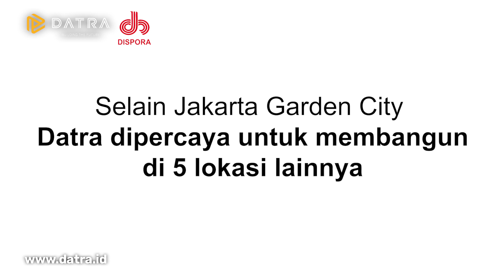Keren dan Terbesar di Indonesia! Jakarta International Climbing Wall Park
Kini Indonesia memiliki fasilitas Wall Climbing terbesar yang ada di Indonesia. Jakarta International Climbing Wall Park terletak di Jakarta Garden City, Cakung Timur, Jakarta Timur. Fasilitas Wall Climbing ini merupakan hasil karya dari PT. Datra Internusa sebagai kontraktor utama dan juga Dinas Pemuda dan Olahraga DKI Jakarta selaku penggagas proyek. Dinas Pemuda dan Olahraga DKI Jakarta berharap kehadiran fasilitas ini dapat menumbuhkan minat masyakat untuk olahraga panjat tebing dan juga menumbuhkan terus prestasi atlet-atlet panjat tebing Indonesia yang sudah banyak menunjukkan hasil gemilang 3 tahun belakangan ini.

Wall Climbing ini terdiri dari 2 Struktur utama yaitu struktur Lead Wall dan Speed Wall yang menjadi 1 bagian dan struktur kedua yaitu Boulder Wall. Lead Wall dan Speed Wall memiliki tinggi 15 meter,5 dan lebar 18 meter. Sedangkan untuk Boulder Wall memiliki lebar 30 meter dan tinggi 4,5 meter.

Jakarta International Climbing Wall Park menggunakan panel dinding dan rancangan struktur dari Entre-prise asal Perancis yang merupakan supplier resmi untuk IFSC atau Federasi Olahraga Panjat Tebing Internasional.  Selain itu dalam pelaksanaannya Datra juga berkoordinasi dengan tim FPTI (Federasi Panjat Tebing Indonesia) agar Wall Climbing ini dapat memenuhi standar lomba skala nasional hingga internasional.

Jakarta International Climbing Wall Park merupakan fasilitas Wall Climbing terbesar yang dibangun di Indonesia hingga saat ini dan siap digunakan untuk kompetisi internasional. Selain di Jakarta Garden City, fasilitas Wall Climbing juga dibangun di 5 lokasi lainnya yaitu Ciracas, Ragunan, Kebon Jahe, Cendrawasih dan Rawa Badak.

Datra Internusa berterimakasih kepada pihak Dispora DKI Jakarta, pihak FPTI, serta semua pihak yang telah membantu kelancaran proyek pembangunan Jakarta International Climbing Wall Park dan juga pembangunan fasilitas Wall Climbing di 5 lokasi lainnya. Semoga kami bisa terus membangun untuk Indonesia.